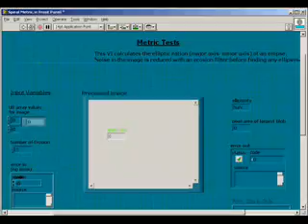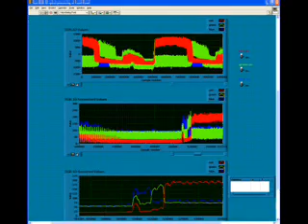labveiw front panel collection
These are just a few of the labview front panels from a project.